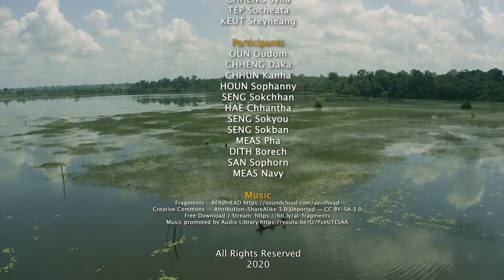Lake of​ Life | បឹងជីវិត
*English below*

បឹង គឺជាសម្បត្តិធម្មជាតិដ៏អស្ចារ្យ។ បឹង ផ្តល់ឱ្យយើងនូវអត្ថប្រយោជន៍ជាច្រើន ដូចជាការផ្តល់ទឹក អាហារសម្រាប់ការប្រើប្រាស់របស់មនុស្ស ការបន្សុទ្ធទឹកដើម្បីគាំទ្រដល់ប្រព័ន្ធអេកូឡូស៊ី ក៏ដូចជាផ្តល់សារធាតុចិញ្ចឹមនានាដល់តំបន់ទាំងអស់ដែលនៅជុំវិញយើង។ វីដេអូ ដែលមានចំណងជើងថា «បឹងជីវិត» ខាងក្រោមនេះ បង្ហាញពីការចូលរួមរបស់យុវជនក្នុងការស្រឡាញ់ និងថែរក្សាបឹង ក៏ដូចជាអំពាវនាវឲ្យជួយអភិរក្សធនធានធម្មជាតិមួយនេះ។ បឹង គឺជាជីវិតរបស់យើង។ គ្មានបឹង គឺគ្មានជីវិត។

សូមទស្សនានិងចែករំលែកវីដេអូខាងក្រោម៖
Lakes are great natural wealth. Lakes give us benefit such as providing water, food for human use, water purification to support ecosystems, and provide nutrients to areas all around us. The video titled "The Lake of Life" below shows the participation of young people in loving and caring for the lake, as well as calling for the conservation of this natural resource. The lake is our life. No lake is no life.